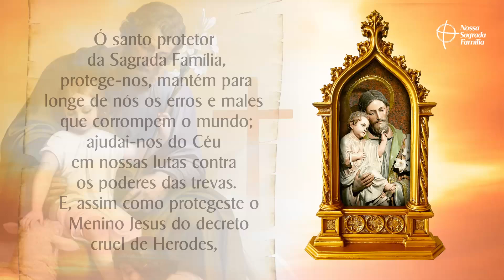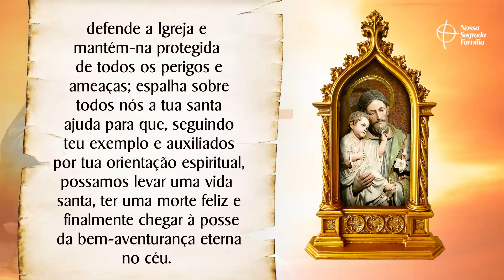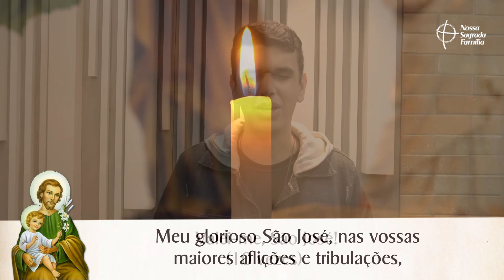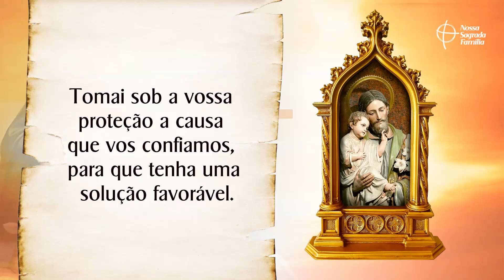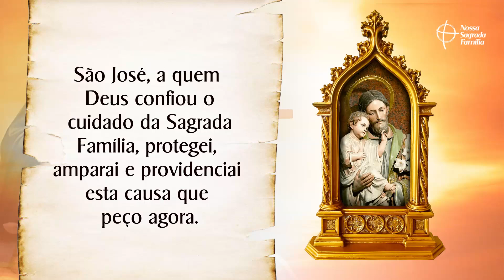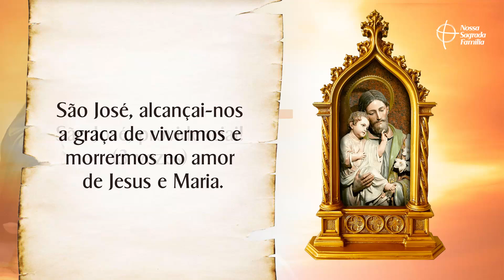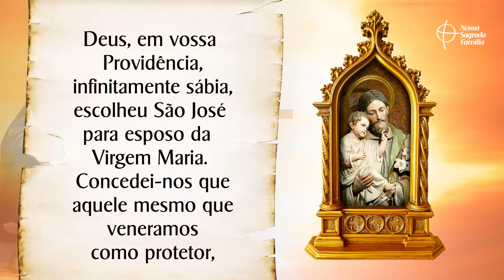Terço de São José Providenciai | Proteção da Família e do Lar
Vamos rezar pedindo pela Família, proteção, paz, saúde, união, prosperidade! Escreva nos comentários por qual intenção deseja oferecer o Terço de hoje.